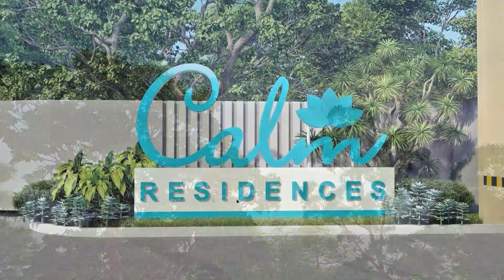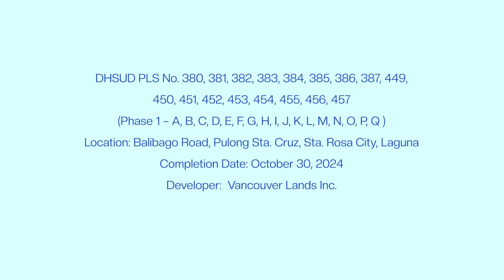Calm Residences Walkthrough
Welcome to a tranquil garden community in the bustling city of Santa Rosa City, Laguna, nestled right across WalterMart giving future residents the luxury of convenience.

LOCATION
Santa Rosa City, Laguna

PRICE RANGE
Php 3,100,000 - Php 3,300,000

UNITS
Studio Unit
Studio End Unit
1-Bedroom Unit

AMENITIES
Lap Swimming Pool
Kiddie Pool
Central Park
Linear Parks
Grand Gateway
Function Room
Covered Basketball Court
Pavilion
Wellness Garden
Serenity Garden
Kid's Zone
Shaded Garden
Piazza
Resort Lounges
Parking Spaces